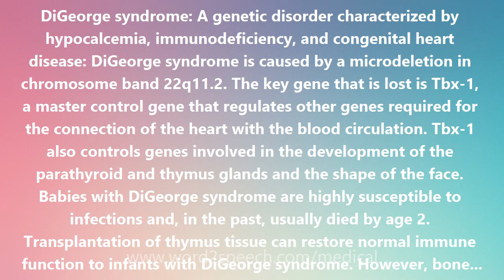DiGeorge syndrome - Medical Meaning and Pronunciation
DiGeorge syndrome

DiGeorge syndrome: A genetic disorder characterized by hypocalcemia, immunodeficiency, and congenital heart disease: DiGeorge syndrome is caused by a microdeletion in chromosome band 22q11.2. The key gene that is lost is Tbx-1, a master control gene that regulates other genes required for the connection of the heart with the blood circulation. Tbx-1 also controls genes involved in the development of the parathyroid and thymus glands and the shape of the face. Babies with DiGeorge syndrome are highly susceptible to infections and, in the past, usually died by age 2. Transplantation of thymus tissue can restore normal immune function to infants with DiGeorge syndrome. However, bone marrow cells babies with DiGeorge syndrome can spontaneously transform into rogue T cells that attack and reject the thymus transplant. An immunosuppressant drug called Thymoglobulin (antithymocyte globulin), which selectively targets T cells, given prior to the transplant has been found to quash the rogue T cells and permit a successful thymus transplant. The syndrome is named for the American pediatric endocrinologist Angelo DiGeorge who worked at St. Christopher's Hospital in Philadelphia. Also known as hypoplasia of the thymus and parathyroids and as third and fourth pharyngeal pouch syndrome.